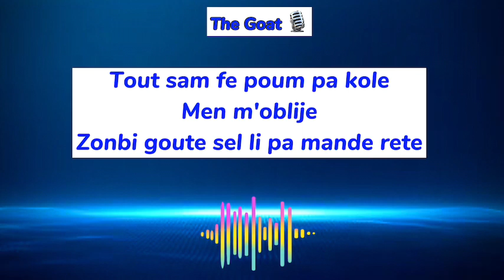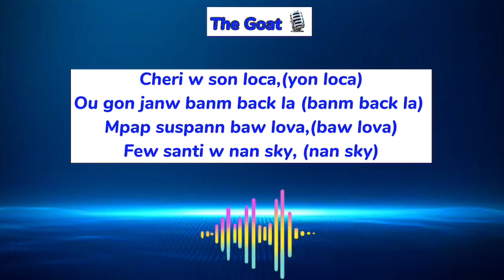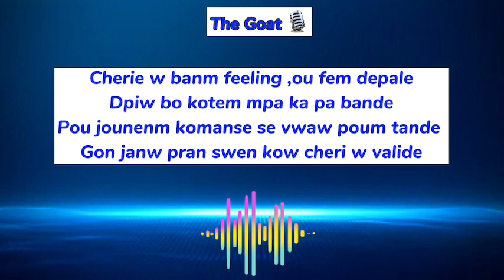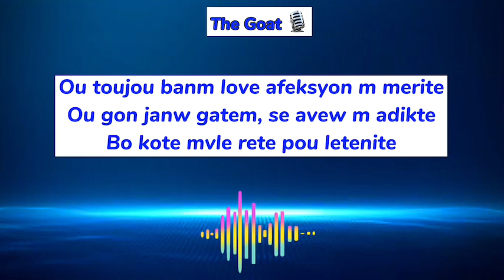M adikte by Wiseman- G (The Goat2022/Afro)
M adikte by Wiseman- G -official lyrics video- (The Goat2022/Afro)